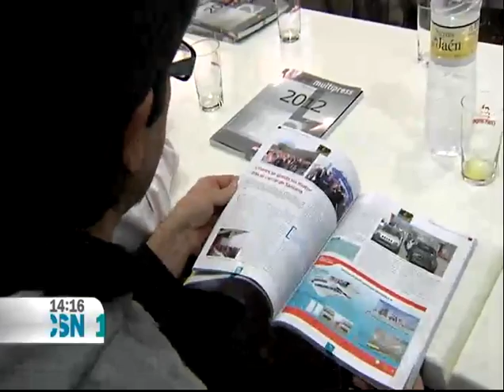ANUARIO 2012 Jaén Canal sur TV.mp4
Presentación del Anuario 2012 de la Provincia de Jaén editado por la Agencia de Comunicación Multipress de Jaén. La Crónica de un año. Director : Antonio Martínez